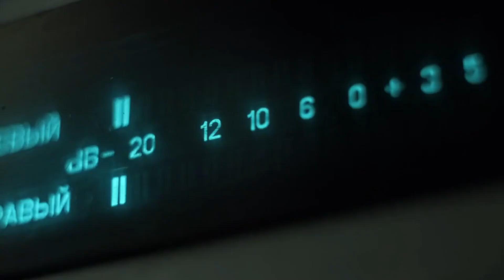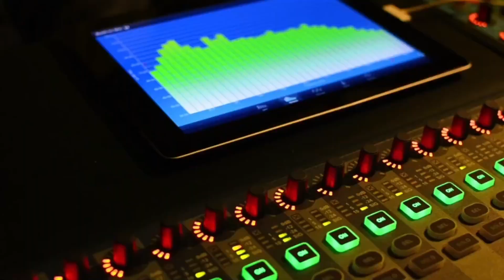Manuel Colmenares sobre los primeros auxilios y qué debe tener un kit de primeros auxilios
En Agenda Éxitos, Albani Lozada y Unai Amenabar, conversaron con el presidente del programa Curso Avanzado Paramédico, Manuel Colmenares, sobre los primeros auxilios, por qué son importantes y qué debe tener un kit de primeros auxilios.

07 de agosto de 2024.